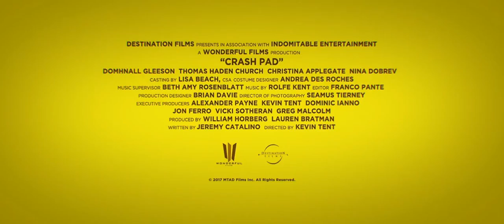Трейлер "Ночлежка" 2017 (рус.)